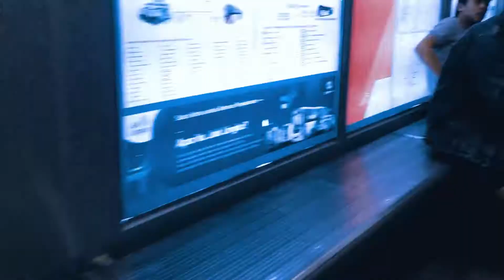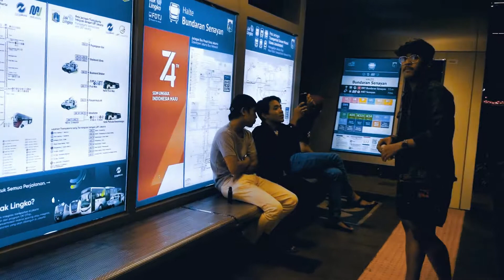Eksplore Halte Bundaran Senayan | 02:00 WIB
Eksplore Halte Bundaran Senayan | 02:00 WIB menikmati perubahan di Ibu Kota DKI Jakarta pada malam hari tepatnya di Halte Bundaran Senayan.